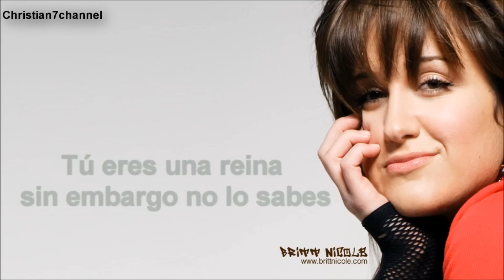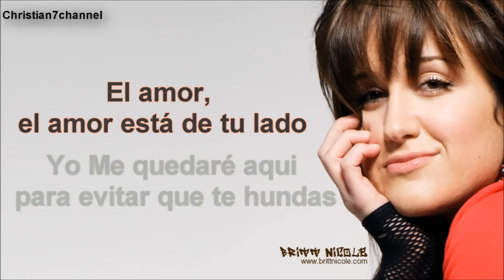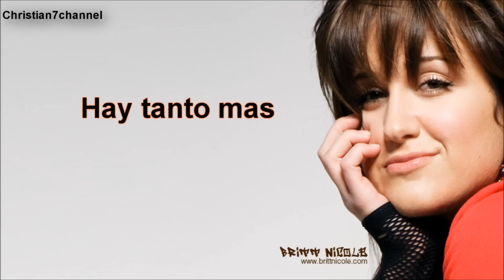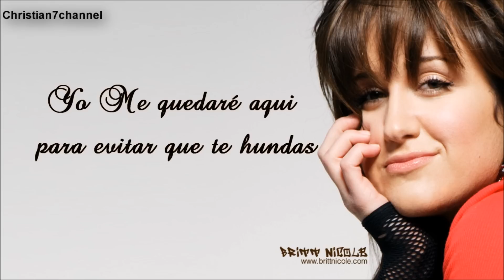Britt Nicole - Feel the Light [Subtitulada]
DISFRUTA | COMPARTE | BENDICE.
Artist: Britt Nicole
Album: The Lost Get Found
Song: Feel the Light.
Year: 2009